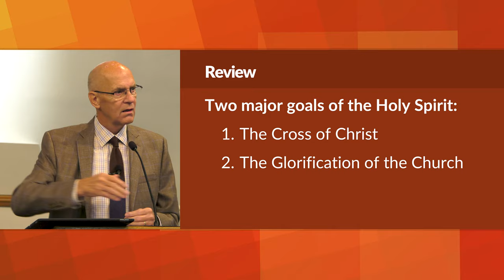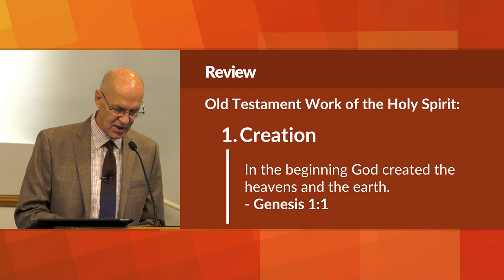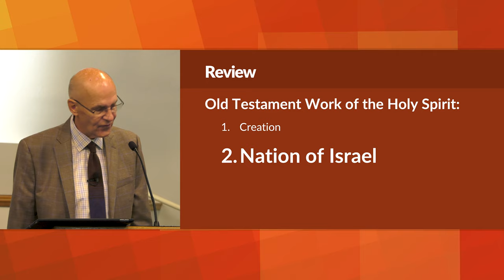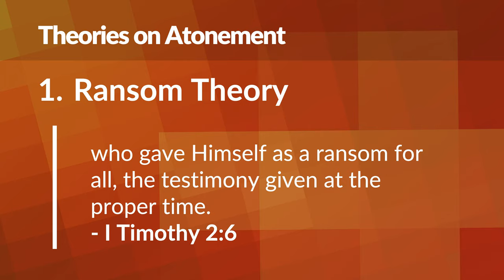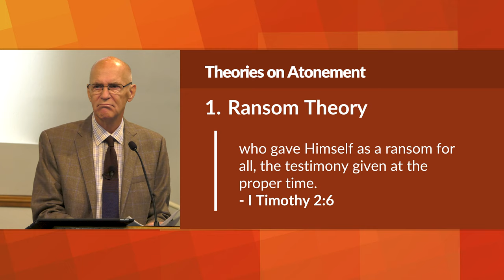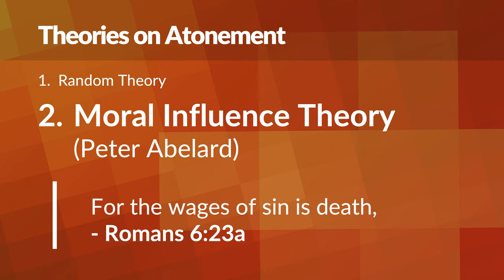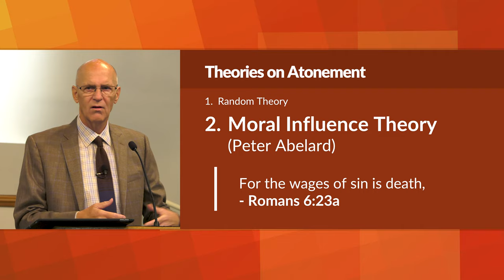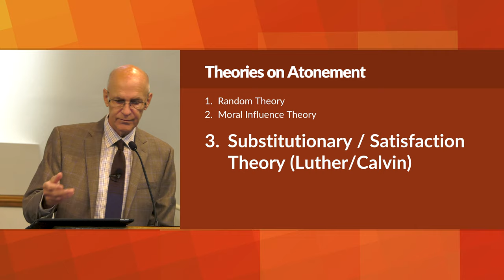Atonement Theories – Mike Mazzalongo | BibleTalk.tv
In this lesson Mike discusses the various ideas down through history that various teachers have had concerning the meaning of atonement as well as the one vital work of the Holy Spirit in the plan of salvation.